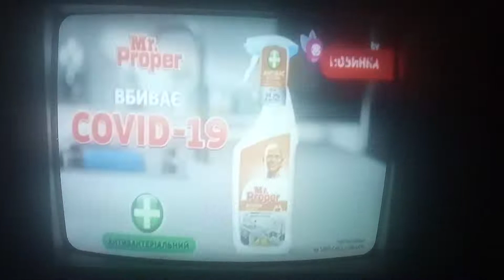Піксель TV - фрагмент рекламного блоку (03.02.2022)